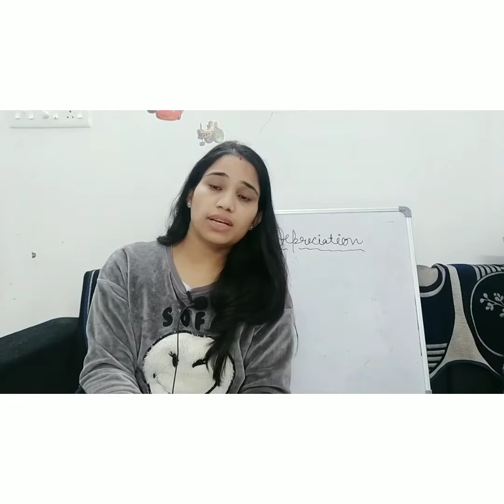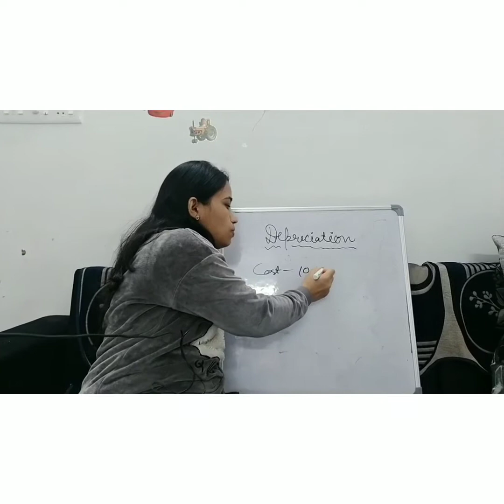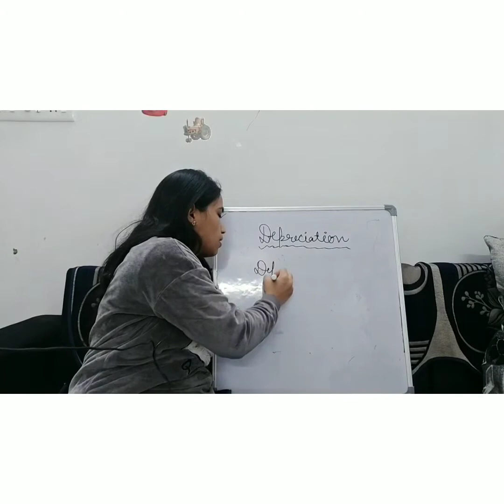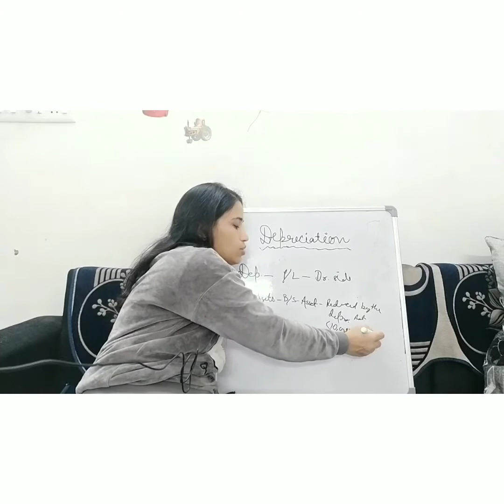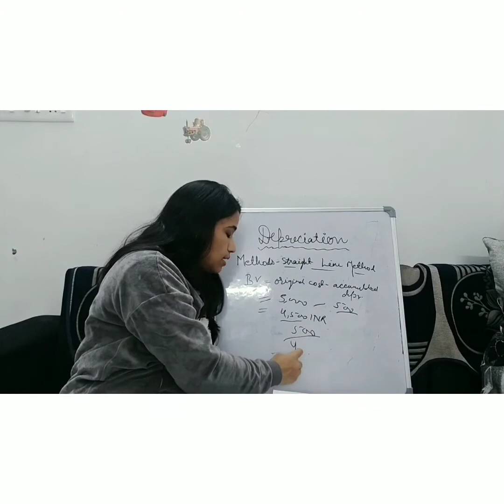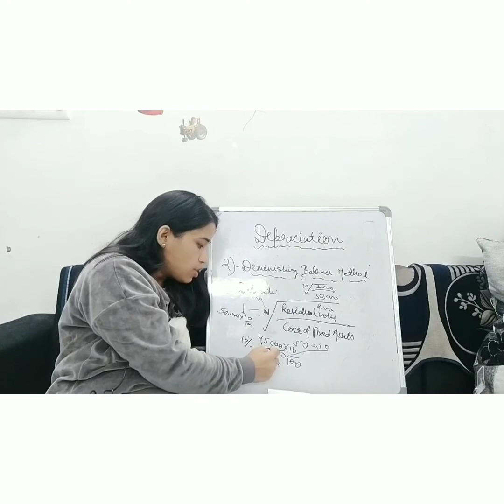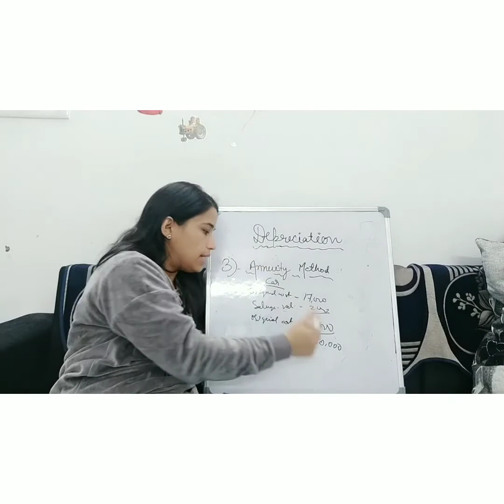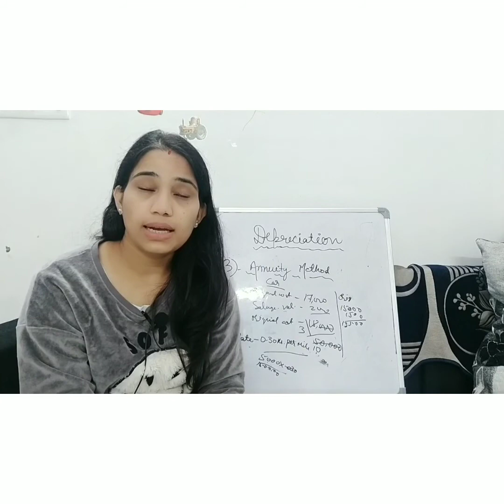Basics, The Strong Roots|Richa Vlogs|Depreciation|It's accounting|Methods|journal entry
This video describes the term fixed assets and depreciation. How many methods are used to calculate depreciation. How the journal entry will be made and what will be its impact on company's final accounts.